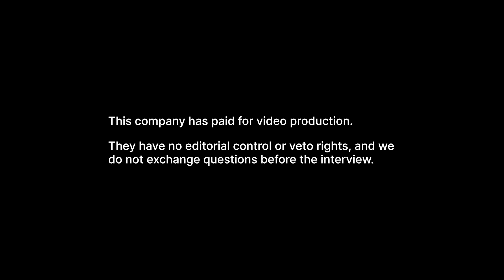American Lithium (LI) - Uranium Spinout Has Two Benefits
Interview with Simon Clarke, CEO of American Lithium Corp (TSX-V:LI)

Recording date: 27th October 2022

American Lithium Corp. is a developer of advanced lithium projects throughout North and South America and uranium projects in Peru. The Falchani Lithium project as well as the Macusani Uranium project are located in south-eastern Peru and were brought into the company through the acquisition of Plateau Energy Metals Inc. in 2021. The TLC lithium project of the company is located in Nevada, close to the town of Tonopah.

Contrarian investment is the term used to refer to an investment strategy in which an investor purposefully goes against the grain. A contrarian investor buys when most of the market is selling and sells when most of the market is buying.

The company believes that it is undervalued, due to various macro-factors out of its control. The global risk-off trading philosophy currently seen throughout global markets leads to nascent sectors such as lithium experiencing less market attention. The company believes the market is experiencing a disconnect between commodity and share prices and focuses on controlling that which it can.

American Lithium Corp. is underway with an environmental impact assessment (EIA) hydrology drilling program located at its Falchani project. The program will consist of 10 vertical holes up to 150 m deep which include downhole piezometers which will monitor the water table and groundwater parameters. The company is also focused on initiating its infill and expansion drilling program at the project as permits are received, with it recently announcing that it had engaged DRA Global to update the preliminary economic assessment (PEA) of the Falchani project. American Lithium Corp. also plans to publish the PEA of the TLC project by the end of 2022.

0:00 - Company Overview
0:39 - Company Updates with regard to Current Market Condition and Company Share Prices
2:26 - Notable Moments for the Company in the Last 12 Months
4:37 - Factors that Affect the Budget Allocation of the Company
8:07 - Moving through the Study and Drilling Phases
11:13 - Forecast on the Lithium Market
15:12 - Ensuring the Company’s Successful Path to Production
25:39 - Message to the Current Shareholders and Potential Investors
26:48 - Outro